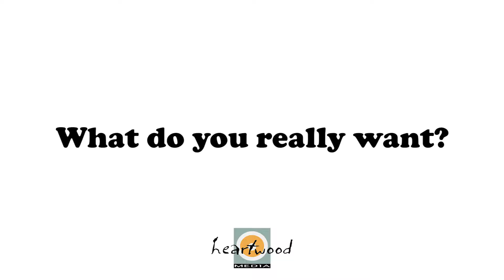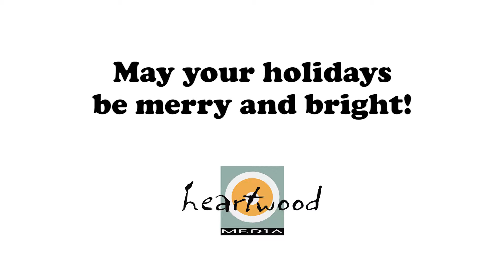Holiday Greetings from Heartwood Media StickOfTheDay Compilation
Wishing you happiness, health and this much enthusiasm this holiday season!